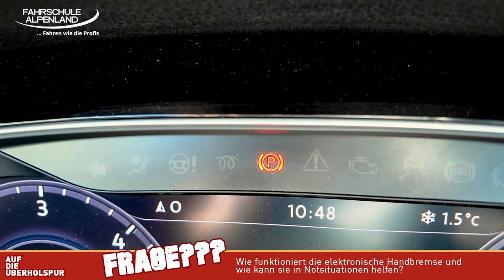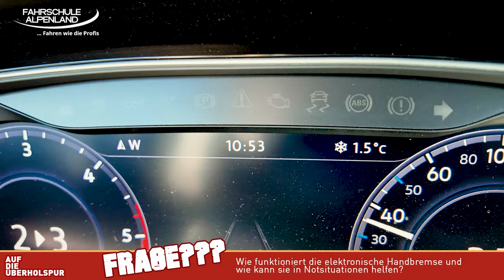Zur NOT hilft auch die elektronische Handbremse in brenzligen Situationen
In vielen Fahrzeugen - so auch in unseren Fahrschulfahrzeugen - ist die Handbremse/Parkbremse nur mehr elektronisch ausgeführt. Das erfordert eine etwas andere Handhabung und schafft oft Probleme. Wie du die elektronische Handbremse als Notbremse einsetzen kannst und wie sie dir dabei hilft, zeigen wir dir in diesem Video.

Womit machen wir diese Videos?